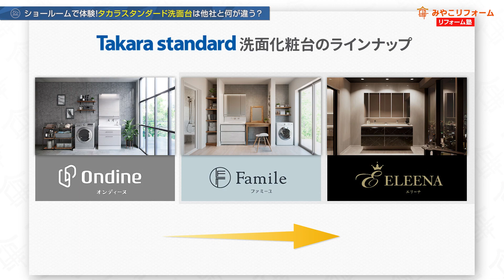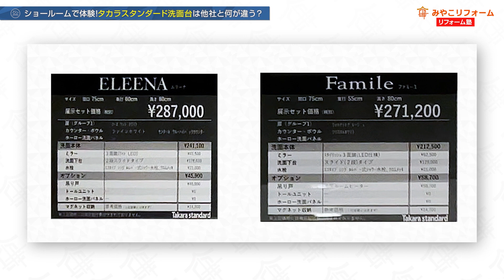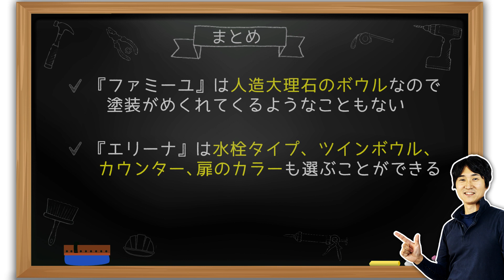【徹底比較】タカラスタンダード洗面台は他社と何が違う？〜リフォーム塾〜